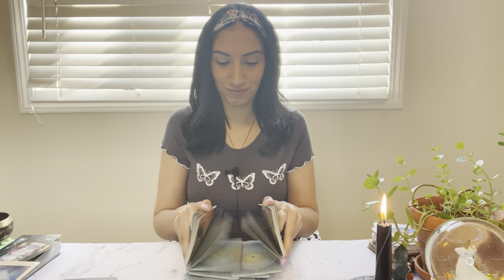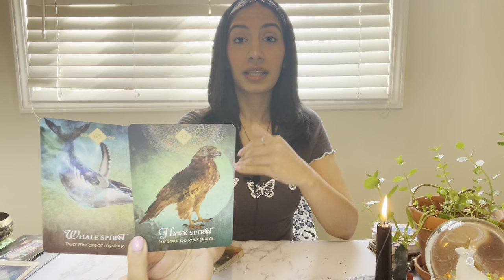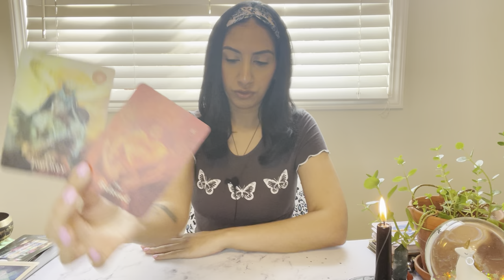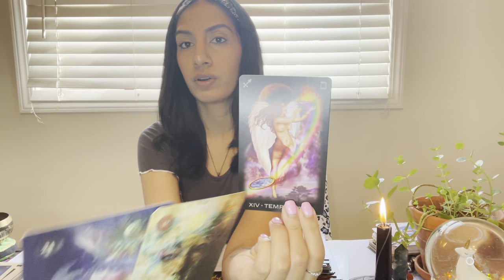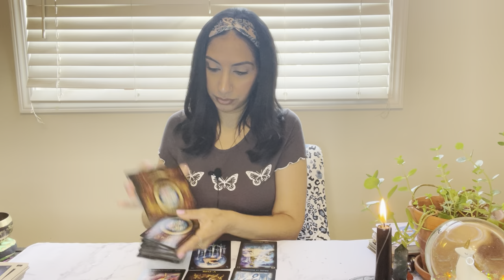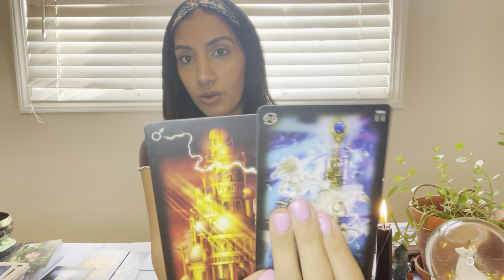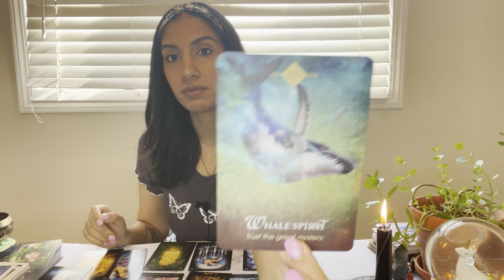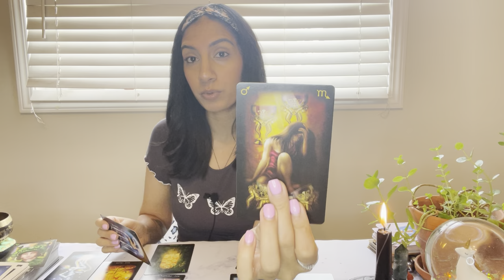IMPORTANT MESSAGES FOR THOSE WHO WORRY! SOMETHING IS CORRECTING ITSELF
About me: I am a channel. I get images, words, feelings and I speak them freely during the readings. Half the time, I do not know how things are pieced together as it is not for me to piece together, but for you should they be for you. Many blessings and love.